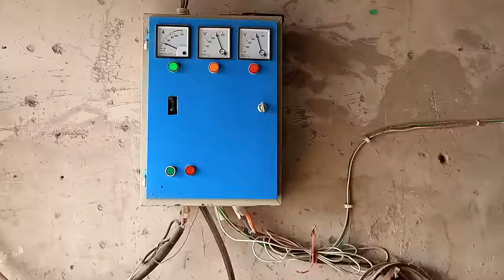flour mill with rice machine 20 hp motor